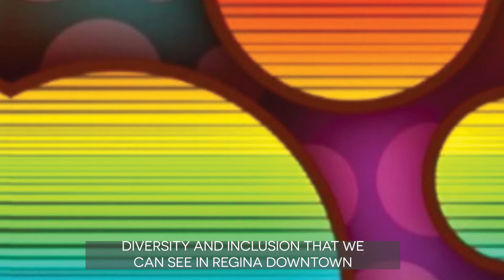2020 Urban Canvas Downtown Regina Artist Feature: Rosa Cruz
2020 Urban Canvas Downtown Regina Artist Feature

Artist: Rosa Cruz
Title: Bubbles of Diversity & Inclusion (2019)
Location: Victoria’s Tavern – 1965 Hamilton Street

Artwork Concept Statement: The inspiration of the artwork Bubbles of Diversity and Inclusion is the social and culture diversity and inclusion that supports and encourages Regina Downtown and the neighborhood that surrounds it and that is inspirational to others.

Regina Downtown is distinguishable by its spirit of pride for its heritage cultures, always embracing cultural diversity as a way of consciousness. It does not matter what makes us different from each other – you matter, I matter, we all matter.  We are precious stones for [building] Regina, and together we can create a better future and real change in our society.